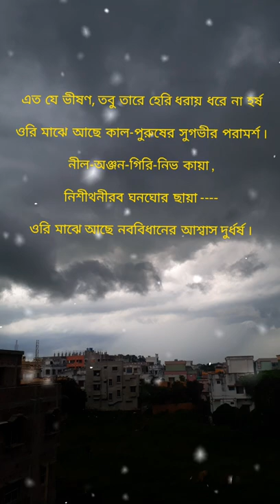কালবৈশাখী||মোহিতলাল মজুমদার||কন্ঠে -শ্যামসুন্দর পসারী||Kalbaisakhi||Mohitlal Majumdar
কবিতা - কালবৈশাখী
কবি - মোহিতলাল মজুমদার
কন্ঠে -শ্যামসুন্দর পসারী
আবহসঙ্গীত - ইউটিউব মিউজিক লাইব্রেরী